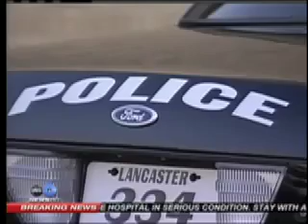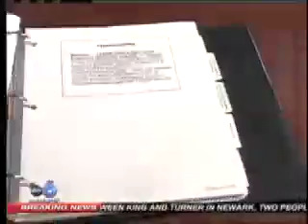Taser Fire TV News Interview 8/19/09 Weinblatt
TV news interview on Tasered man on fire in Lancaster, OH, with Dr. Richard Weinblatt, Director, Institute for Public Safety, Central Ohio Technical College, former police chief, and Taser instructor, on WSYX ABC Local 6 News at 6 & 6 (Columbus, OH) on 8/19/09.